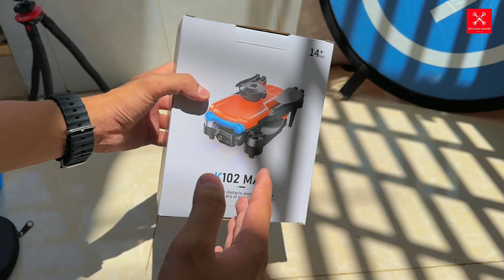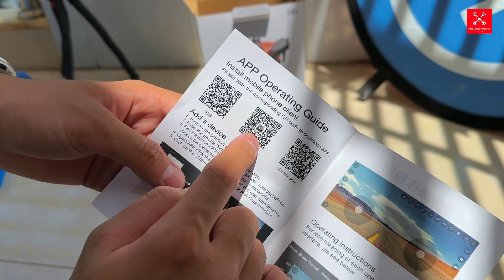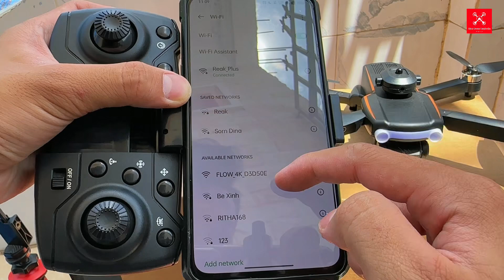K102 MAX | unboxing and test flight drone